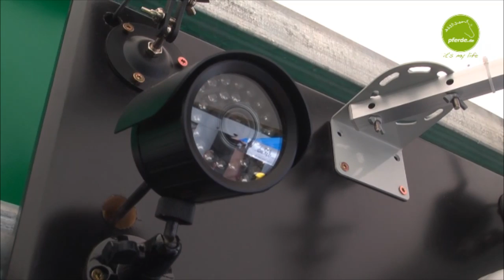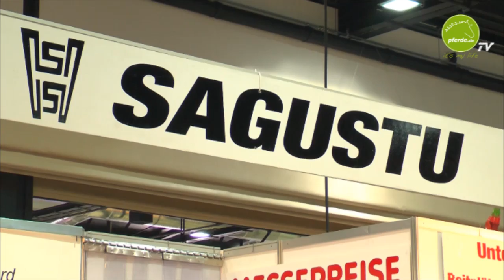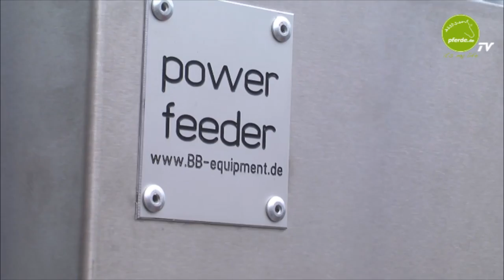Eurocheval 2010 Messevideo Frankfurt Köln München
Videoproduktion von Messevideo Web Video Marketing aus Gelnhausen in der Nähe von Hanau Frankfurt Offenbach Hessen Aschaffenburg Bayern Würzburg Friedberg Fulda Kassel Rodgau Rhein Main
Eurocheval Offenburg. Ein Kurzbericht über die Eurocheval 2010.
besuchte einige Aussteller und informiert über die Produkte, Averde,Kamerasysteme,Torgriffe, Leuchtfarben,
produziert von Imagefilm günstig Produktvideo Firmenvideo Messevideo hamburg münchen köln berlin essen